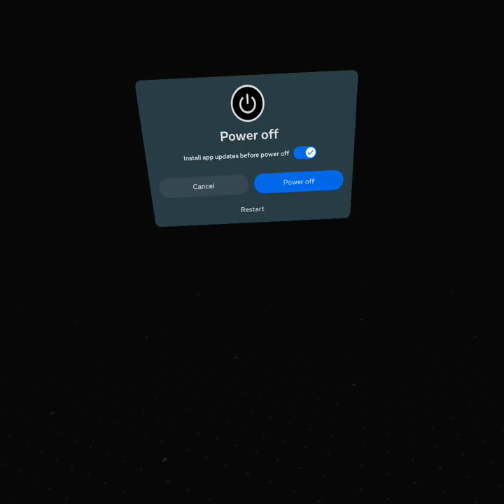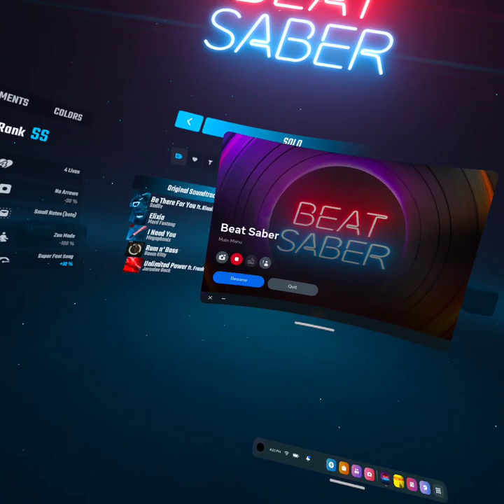Oculus Quest 2 Beat Saber Curtains/ Rum n' Bass